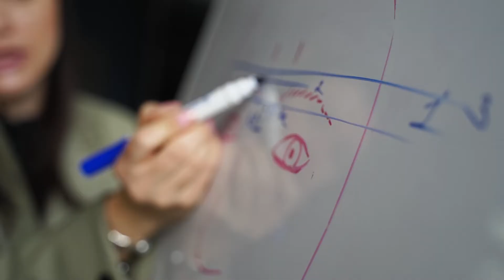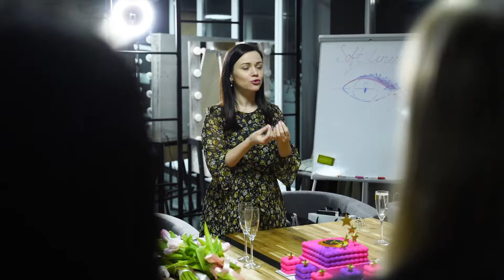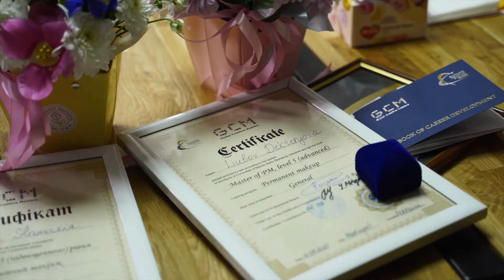Студия перманентного макияжа Bloom мастер класс Настасьи Новосели